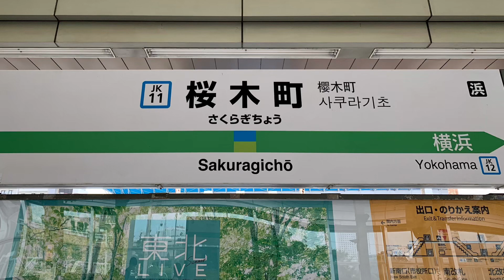JR根岸線桜木町駅を入線.発車するE233系1000番台。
E233系1000番台です。